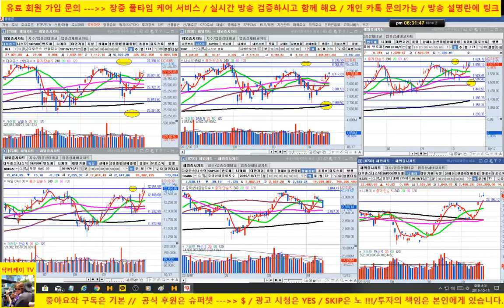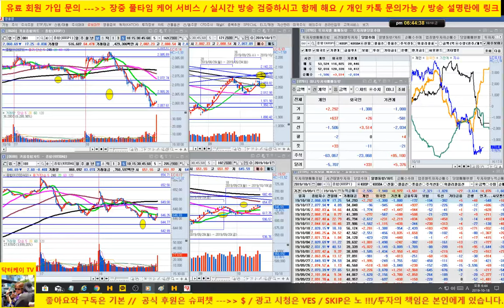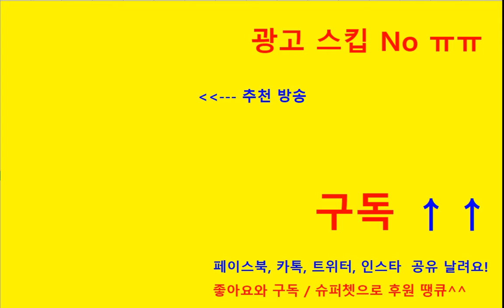[주식기초강의 208회] 왜 ! 하이닉스만 패는데~~~/셀트리온은 차익 실현 해야 한다고 했어요!!!/중국 악재로 시장 하락/191018/닥터케이 주식아카데미/무료 주식방송